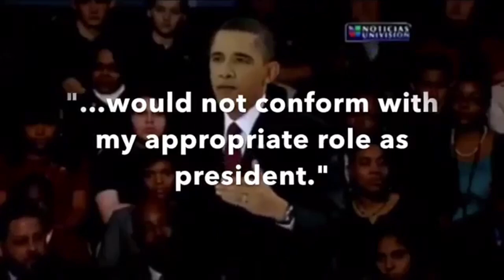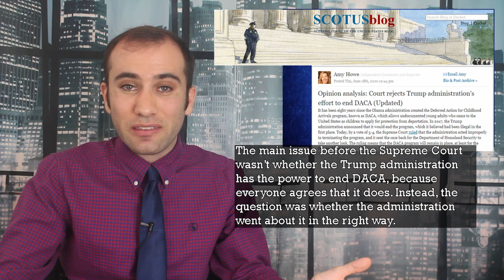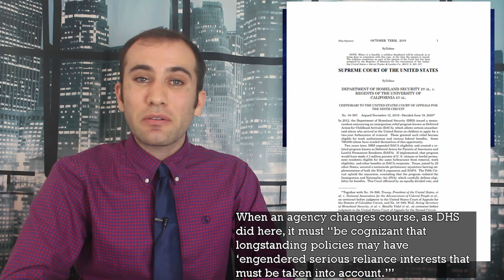The Supreme Court’s DACA 2020 Decision, Explained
The Supreme Court just weighed in on DACA, or the Deferred Action for Childhood Arrivals. This case came down to the Administrative Procedure Act and the Administration’s rationale for rescinding DACA. Here is exactly what’s happening and what it means.